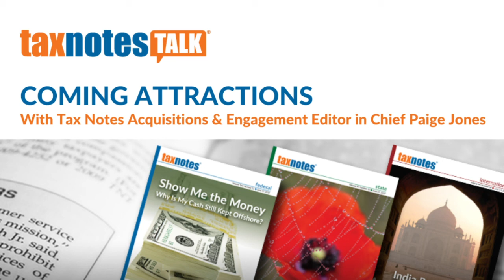IRS Commissioner Talks About the State of the Service (Audio Only)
IRS Commissioner Charles Rettig discusses the current state of the tax agency, including the paper return backlog, technology improvements, and hiring updates.

Credits:
Host: David D. Stewart
Executive Producers: Jasper B. Smith, Paige Jones
Showrunner and Audio Engineer: Jordan Parrish
Guest Relations: Alexis Hart